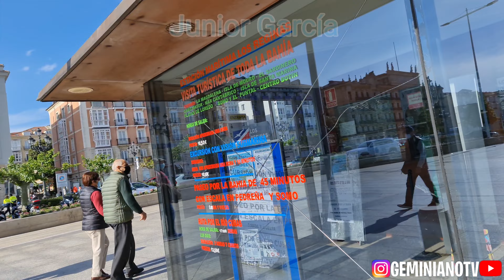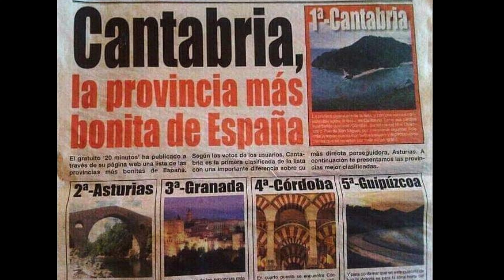Navegando por el norte de España , SPAIN , CANTABRIA .